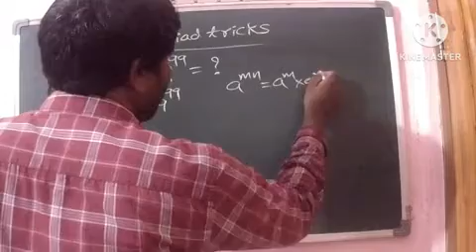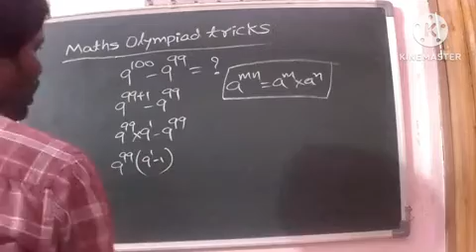9¹⁰⁰ - 9⁹⁹ =?. you should know this tricks? Maths OlymPiad questions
OlymPiad questions and answers in telugu @mydocumentary838
mathematics tricks in easy method
9^100-9^99=?

online mathematics classes from my documentary a to z science channel.